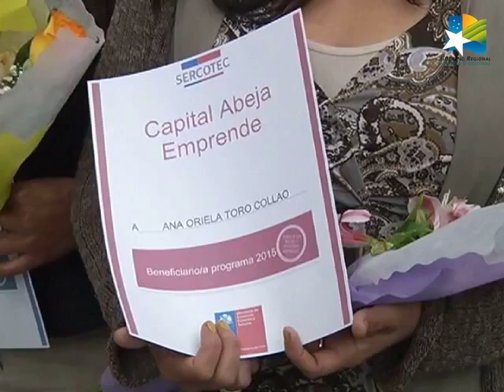176 EMPRENDEDORES Y MICROEMPRESARIOS REGIONALES RECIBEN RECONOCIMIENTO DE SERCOTEC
Fueron certificados en el marco de los programas Semilla y Abeja Emprende, y el Fondo de Desarrollo de Negocios CRECE.